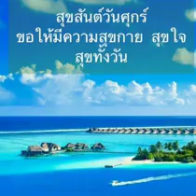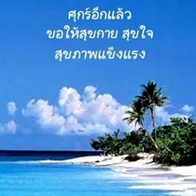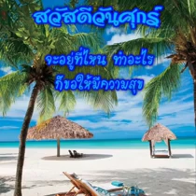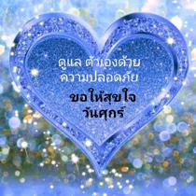สวัสดีวันศุกร์"อยากให้รู้ใจ"